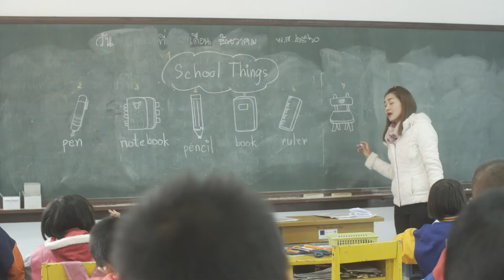TBB Education Pillars